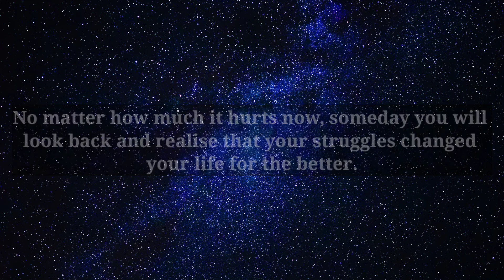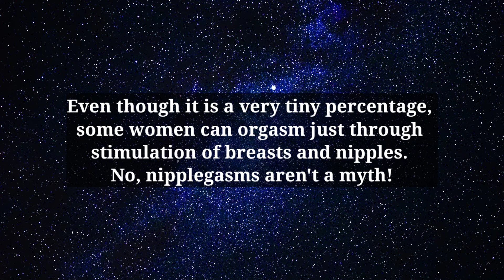Women Who Have S*x At Least Once a Week Have... | Psychology Of Human Behaviour | Psychology Facts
Editor- Kinemaster
Mic - Boya By M1
Audio Editor - Audacity 2.2.2

Background music below

Goodbye my dear by Steffen_Daum